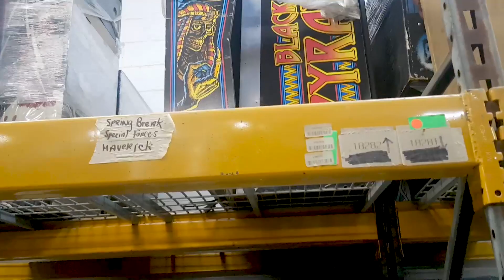Visita a TNT Amusements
Durante mi visita a Pinfest 2019 en Allentown, Pensylvania, pase por el taller de Todd Tuckey, donde me recibio el y sus ayudantes Tim y Tom Roth...Gente genial!